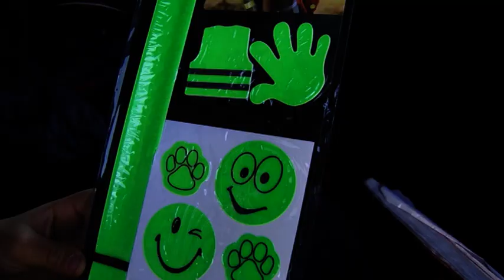Автоинспекция проводит акцию: "Ребёнок - главный пассажир"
Набор светоотражателей за соблюдение правил. Этому мальчику сотрудник Госавтоинспекции вручил небольшой подарок не случайно. Его родители правила перевозки детей не нарушают. Сегодня в Саратовском районе автоинспекторы проводят акцию «Ребенок — главный пассажир».
Екатерина Конопелько, инспектор по особым поручениям Госавтоинспекции области:
"Территория Саратовскоо района выбрана не случайно, так как на территории зарегистрировано за восемь месяцев двенадцать ДТП, в которых два ребенка погибло, а пятнадцать детей получили травмы разной степени тяжести. Сегодня мы выявляли нарушения правил перевозки несовершеннолетних. Детям, которые перевозились в детских удерживающих устройствах - в автолюльках, креслах - от Госавтоинспекции Саратовской области мы дарили подарки - светоотражающие элементы".
По правилам дорожного движения дети до двенадцати лет должны быть пристегнуты. Чем меньше ребенку лет - жестче требования. Дошкольников например необходимо перевозить исключительно в специальном автокресле. Для детей постарше подойдут и бустеры - сидения без спинки.
У этой мамы в машине сразу двое детей. Девочки пристегнуты по всем правилам. Старшая - ремнем безопасности, а младшая, как и положено, сидит в детском кресле. Не нарушил правил и водитель серебристой "Daewoo Nexia". И даже продемонстрировал, что в его арсенале есть и автокресло. Но вот подарок брать отказался.
Большинство водителей соблюдают правила перевозки детей, говорят специалисты. Однако, есть и такие, кто пренебрегает безопасностью своего ребенка. А вот в этом случае потребуется даже вмешательство суда.
Водителя отечественного авто полицейские остановили за нарушение. Но отец ребенка утверждал, что сына пристегивать нельзя. От этого у мальчика начинается истерика. Штраф полицейские ему все равно выписали. Но если справка действительно будет, решение автоинспектора необходимо обжаловать в суде.
Ксения Леонтьева, корреспондент:
"Профилактическая акция "Ребенок - главный пассажир" пройдет на саратовских дорогах до конца этой недели. Автоинспекторы еще раз отмечают, она направлена на то, чтобы родители обращали внимание на безопасность своих детей в авто. Те, кто не хочет этого делать будут наказаны штрафом - три тысячи рублей".